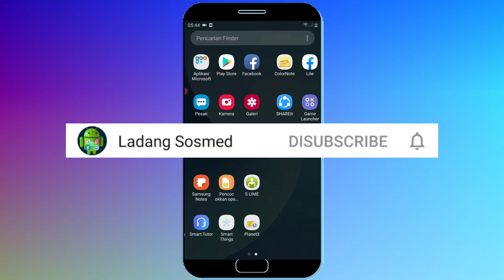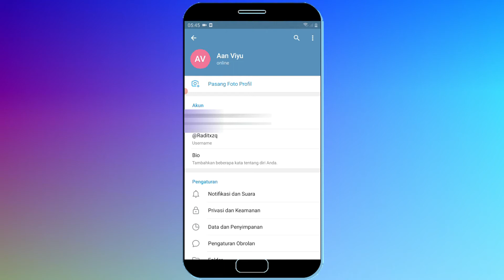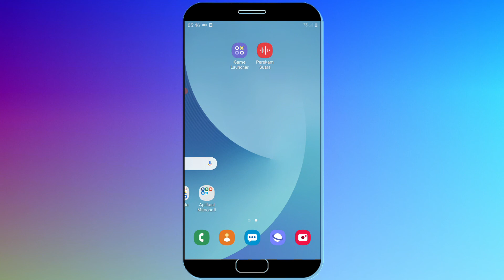Cara Share Link Telegram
Membagikan link telegram atau id telegram akan mempermudah anda membagikan akun telegram anda ke publik tanpa harus menyebarkan nomor telegram anda, Dan berikut ini saya bagikan kepada anda carra share link telegram.